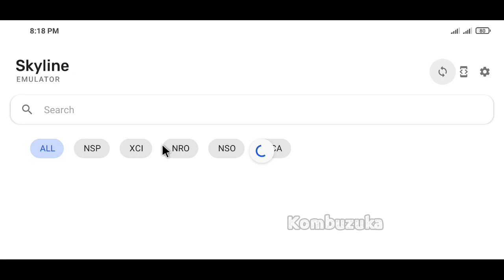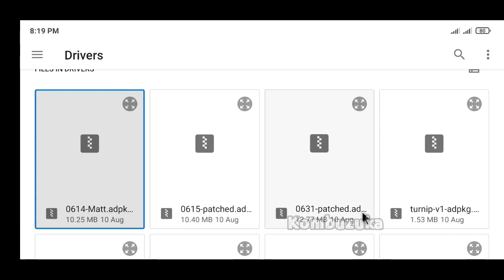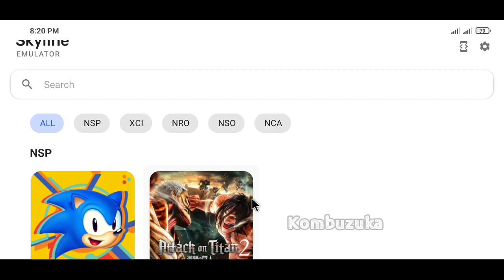Attack On Titans 2 Gameplay On Skyline Emulator (Nintendo Switch) Android | Custom Drivers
1x Native Resolution

Device
Poco F1
Android 10 (MiUi 12)
Snapdragon 845
128/6gb